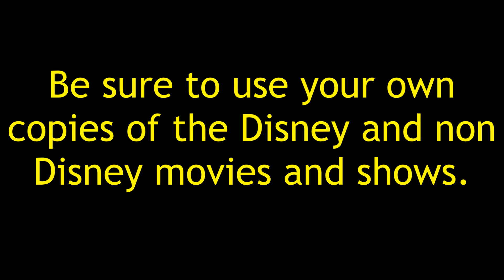The Script for "SMV: Back Where a Pirate Belongs" (For TheWildAnimal13)